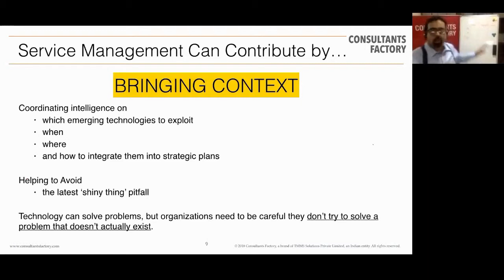How does Service Management helps in Digital Era? Webinar by CF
Service management plays a leading role in digital transformation.In the era of digital transformation, service management is no longer just for IT. The whole organization is concerned by digitization, all departments are considered service providers, and new innovative technologies allow IT services to be delivered from any organization.